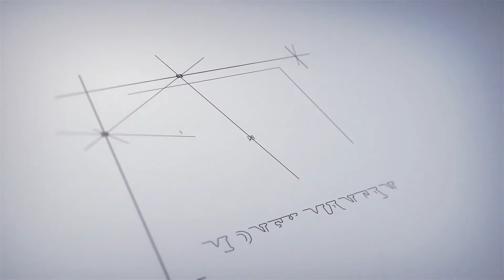Why do we need to know about the kidney disease? What are the benefits..? | Money Mantan TV